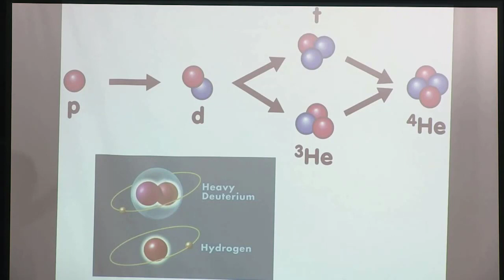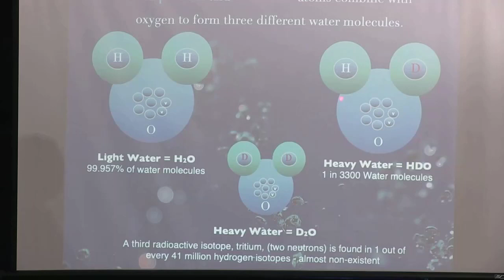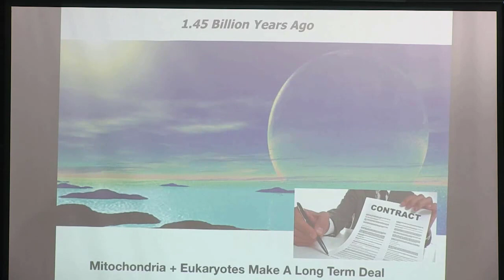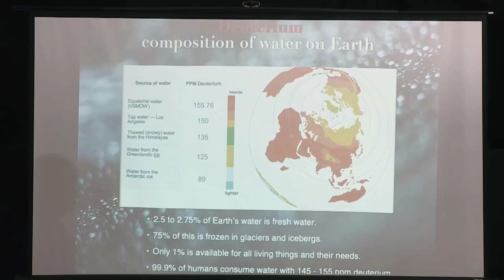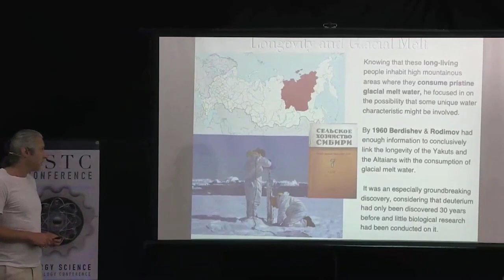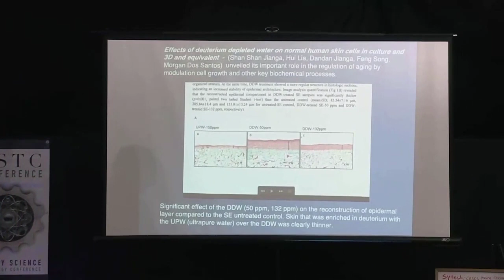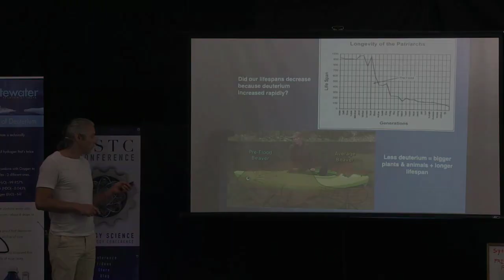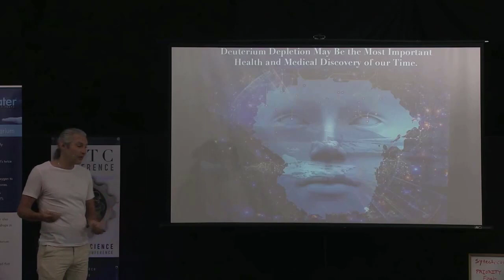2022 ESTC Preview - Deuterium and the Hidden Mechanisms of Aging by Victor Sagalovsy